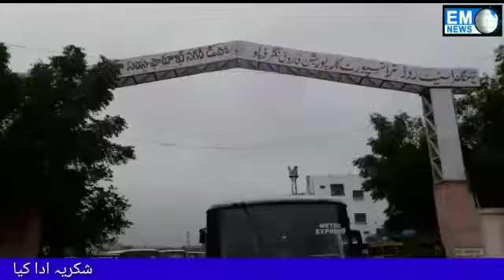EM News Hyd: Farooq Nagar and Falaknuma depot RTC Employees resumes their duty on Friday